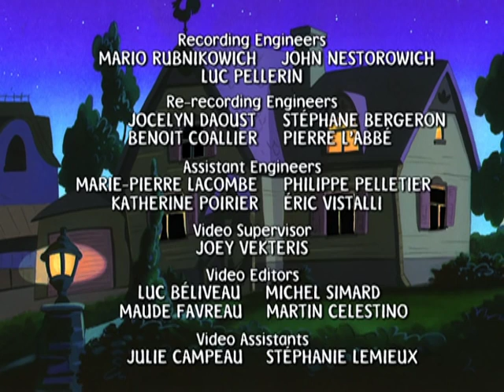👧🏻 Mona the Vampire ❤️ Ep 201 - DR. JAVA & MR. HYDE 👧🏻 Scary Cartoons for Kid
Mr. Hyde, who runs the town's ice cream and coffee shop, is being run out of business by a slick competitor, the charismatic Dr. Java.

Mona discovers that Dr. Java has invented a machine to help him take over the world of coffee retail. A strict librarian reprimands Mona for returning a late book for her book report. When Mona can’t pay the fine, the text of the book report disappears.

Mona the Vampire is a Canadian animated television series which follows the extraordinary adventures of Mona Parker and her friends, as they imagine themselves confronting a new supernatural foe in every episode!